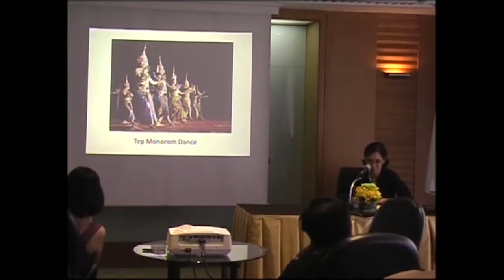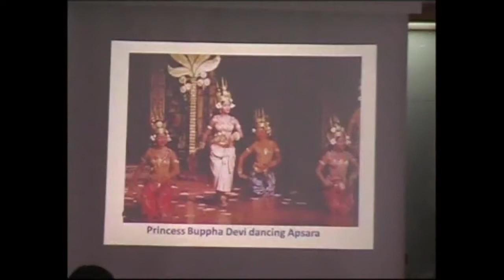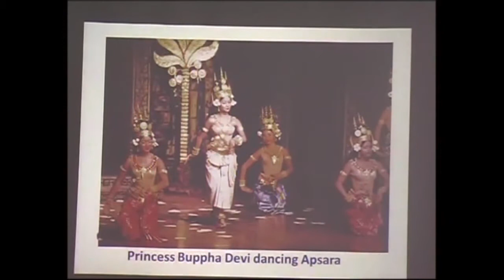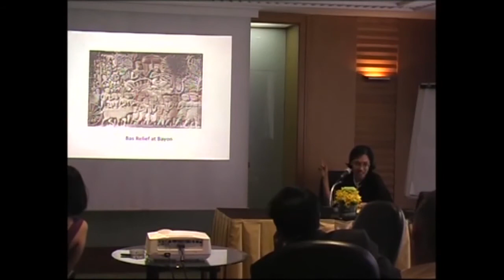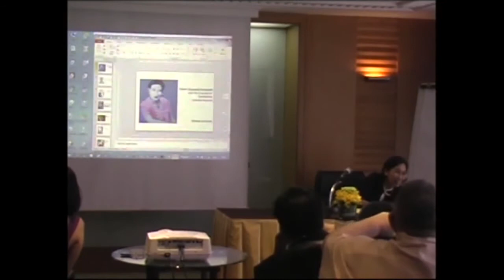Klairung Amratisha_Queen Sisowath Kossamak (2-3)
Queen Sisowath Kossamak and the Creation of Cambodian Cultural Identity
by Klairung Amratisha (Chulalongkorn University)

presented at
2013 Chulalongkorn Asian Heritage Forum:
The Emergence and Heritage of Asian Women Intellectuals

A Celebration of the 150th Birth Anniversary of Her Majesty Queen Srisavarindira,
recognized as one of the World's Eminent Personalities by UNESCO

10-11 September 2013
Imperial Queen's Park Hotel, Bangkok, Thailand

organized by
Institute of Thai Studies and Institute of Asian Studies
Faculty of Arts and Indian Studies Center
Chulalongkorn University

with Financial Support from the Rockefeller Foundation